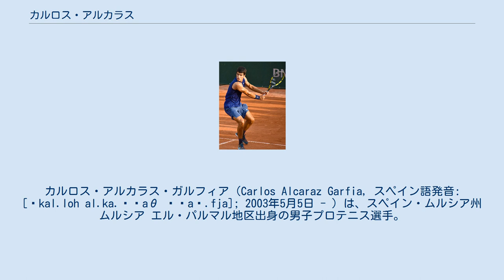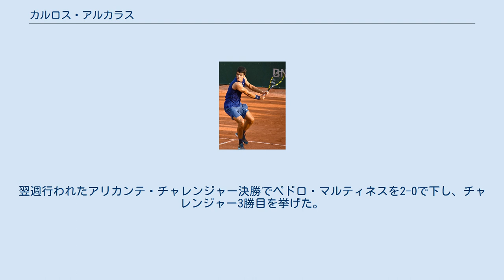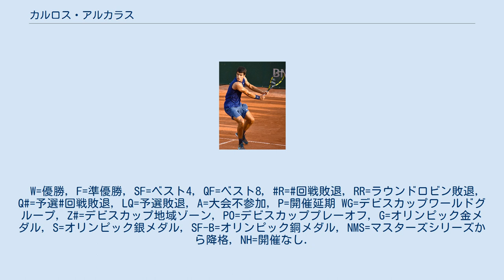カルロス・アルカラス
カルロス・アルカラス・ガルフィア（Carlos Alcaraz Garfia, スペイン語発音: [ˈkal.loh al.ka.ˈɾaθ ˈɣaɾ.fja]; 2003年5月5日 - ）は、スペイン・ムルシア州ムルシア エル・パルマル地区出身の男子プロテニス選手。
右利き、バックハンドは両手打ち。
ATPツアーでシングルス1勝を挙げている。
ATPランキング自己最高位はシングルス38位。
ダブルスはランキングなし。
 4歳のときに父親からテニスを教わり始めた。
15歳からEquelite Sport Academyに所属し、フアン・カルロス・フェレーロをコーチとする。
 2019年4月のアリカンテ・チャレンジャーでチャレンジャーデビュー。
初戦でヤニック・シナーを2-1で下したが、2回戦でルカーシュ・ロソルに1-2で敗れた。
 2020年2月のリオ・オープンでワイルドカードとして本戦入りし、ATPツアーデビュー。
初戦でアルベルト・ラモス＝ビニョラスを2-1で下しツアー初勝利を収めた。
2回戦ではフェデリコ・コリアに1-2で敗れた。
 新型コロナウイルス感染症の世界的流行によるツアー中断をはさんで、8月のトリエステ・チャレンジャー決勝でリッカルド・ボナディオをストレートで下し、チャレンジャー初優勝を果たした。
9月のコルデノンス・チャレンジャーでも決勝まで進出したが、ベルナベ・ザパタ・ミラリェスに1-2で敗れ準優勝となった。
この活躍により9月14日時点のシングルスランクが186位まで上がり、同月に行われた全仏オープンの予選初出場を果たしたが、初戦でアレクサンダル・ブキッチに1-2で敗れた。
10月のバルセロナ・チャレンジャー決勝でダミル・ジュムールを2-1で下し、チャレンジャー2勝目を挙げた。
翌週行われたアリカンテ・チャレンジャー決勝でペドロ・マルティネスを2-0で下し、チャレンジャー3勝目を挙げた。
これらの活躍により、アルカラスは2020年のニューカマー・オブ・ザ・イヤーに選出された。
 2021年1月に行われた全豪オープンの予選では、ホランスキー、カルロフスキー、デリエンをそれぞれ2-1, 2-0, 2-0で下して3連勝し、グランドスラム本戦初進出を決めた。
翌2月にメルボルンで行われたグレート・ロード・オーシャン・オープン (ATP250)では、2回戦で当時ランキング14位で第1シードのダビド・ゴファンを6-3, 6-3で下し、対トップ100初勝利を挙げた。
続く3回戦でチアゴ・モンテイロに1-2で敗れた。
翌週から始まった全豪オープンでは1回戦でボティク・ファン・デ・ザンツフルプを3-0で破り、グランドスラム本戦初勝利を挙げた。
続く2回戦でマイケル・イマーに1-3で敗れた。